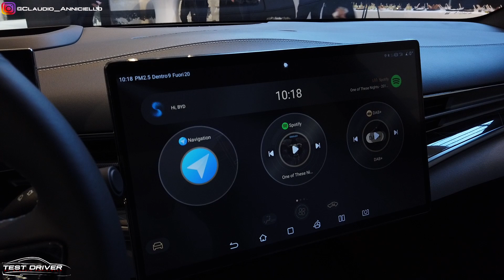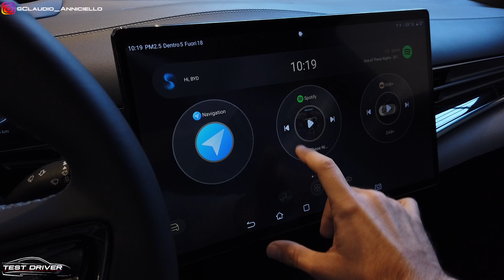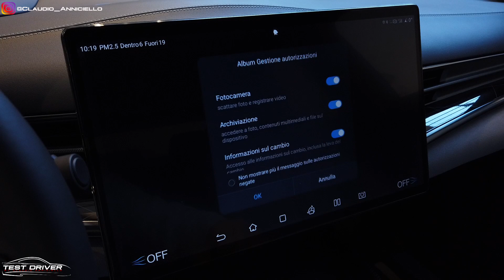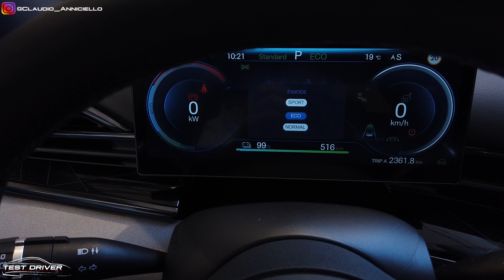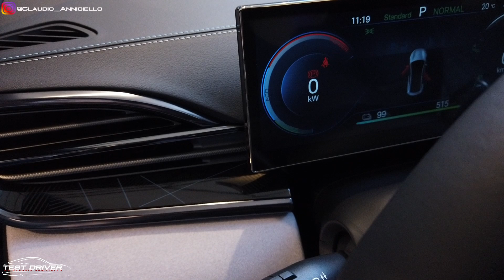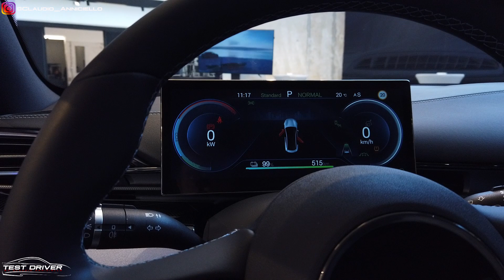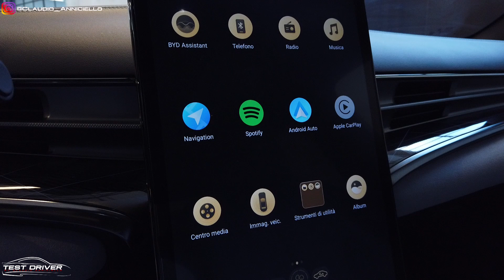Prova su strada BYD Seal: perchè può battere TESLA MODEL 3? [Primo contatto in anteprima]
Ricorda poi che sul sito ci sono tutte le novità del mondo auto e simracing e che puoi vedere tutti gli scatti più belli su INSTAGRAM

Arrivata sul mercato italiano BYD Seal, berlina segmento D sportiva con linee piacevoli, ottima autonomia e potenze di riguardo. Doppia la scelta per il powertrain, tra motore singolo da 308 cavalli e doppio motore da 523 cavalli come quello che ho provato. Batteria da 82.5 kWh in ogni caso che garantisce oltre 500 km di autonomia, che diventano anche 600 se fatti in un contesto propizio come la città. La prova di BYD Seal è fatta con Tesla Model 3 nel mirino, poichè la rivale diretta è chiaramente l'auto elettrica media di Elon Musk: i cinesi di BYD hanno tutte le carte in regola per impensierire Tesla, soprattutto grazie alla capacità di produrre tutto in casa sia in termini di batteria che di elettronica di potenza.

Trovi anche l'articolo completo con la fotogallery della prova su strada in anteprima di BYD Seal direttamente su Test-Driver.it a questo

ATTREZZATURA CHE USO PER I MIEI VIDEO:

Per la fotocamera:
- Camera tuttofare spettacolare
- Microfono da per la camera
- Microfono a clip DJI anche per interviste
- Lo stabilizzatore migliore di tutti per fotocamera
- La protezione per il display della fotocamera
- Lo zaino per trasportare fotocamera + stabilizzatore
- Il filtro ND variabile che mi ha cambiato la vita
- Batterie e caricatore di riserva, che non devono mai mancare

Per il drone:
- Drone tuttofare
- Filtri indispensabili per il drone

Per la GoPro:
- GoPro per i camera car
- Come attaccare la GoPro all'auto

Altra fotocamera di supporto:
- Il compagno di avventure portabilissimo stabilizzato
- Filtri indispensabili

Accessori per le riprese:
- Il treppiedi che diventa anche monopiede
- Lo slider per i B roll

Claudio Anniciello
Test Driver by Claudio Anniciello
Test Driver

0:00 Nuova BYD Seal
0:30 Tesla Model 3 nel mirino
0:49 Niente griglia anteriore
1:33 Dimensioni BYD Seal
1:58 Gruppi ottici posteriori
2:25 Cx record da 0.219
3:56 Profilo del tetto a cuneo
4:23 Interni BYD Seal
4:50 Display 15.6 pollici rotante
5:50 Software infotainment
6:24 Impianto Dynaudio
6:35 Tunnel centrale
7:35 Spazio a bordo e pad ricarica induzione
8:13 Sedili sportivi BYD
8:54 Bagagliaio BYD Seal
9:40 Frunk anteriore da 53 litri
10:37 Prova su strada BYD Seal
10:45 Motorizzazioni Seal
11:25 Seal 3.8s
11:35 Batteria 82.5 kWh e autonomia
12:17 Isolamento rumori
12:28 Sistema AVAS invadente
12:54 Primo contatto BYD vs Tesla Model 3
13:38 Volante importante e modalità di guida
14:00 Sospensioni adattive Seal
14:47 Accelerazione fulminante
15:30 Sistema BYD iTAC come ESP
16:10 Overview auto
16:35 Reaction accelerazione BYD
16:48 Ricarica BYD Seal in AC e DC
 17:35 Auto filtrata nelle reazioni
18:16 Prezzi nuova BYD Seal